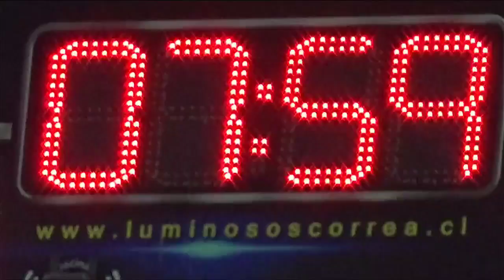U15 CD Castro vs Español Osorno. Liga Saesa 2024